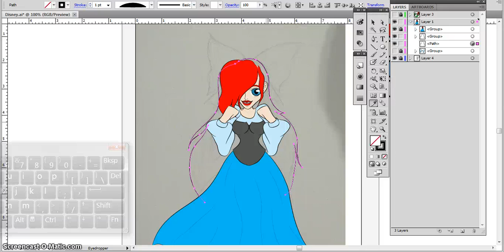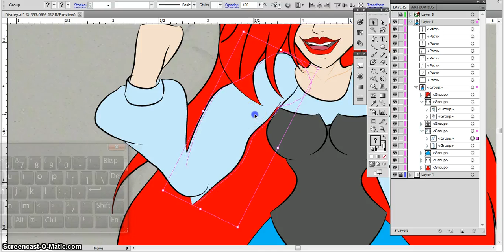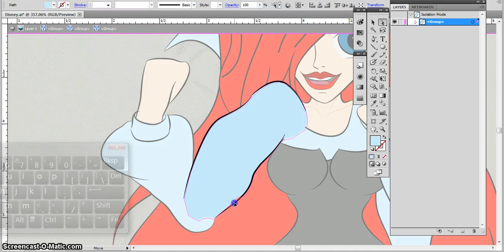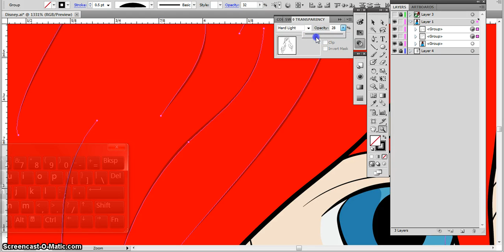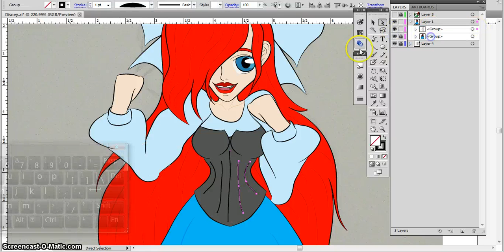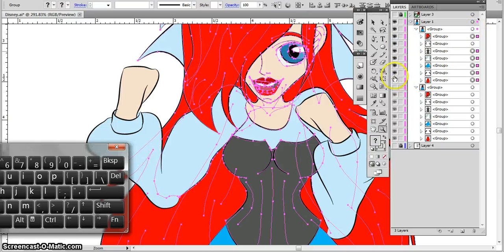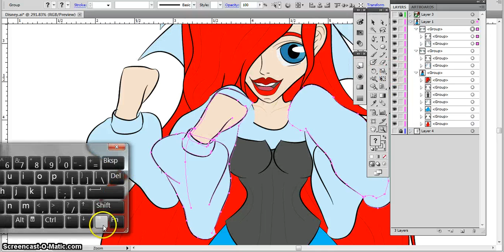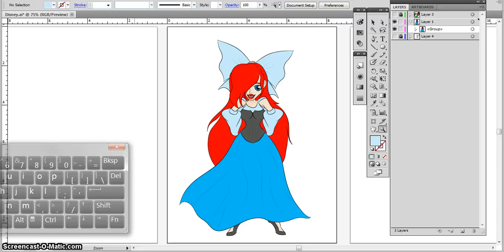Illustrating Ariel from Disney’s The Little Mermaid 2 Part 4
I started this out as a birthday card for my sister because she loves Ariel from Disney’s The Little Mermaid and as far as I’m aware they don’t make 16th birthday cards that are The Little Mermaid themed so that’s when I decided to design an original one just for her.
Starting out with a sketch from my sketchbook and illustrating it in Adobe Illustrator using my Wacom Bamboo Tablet to be a clean vector colored illustration.
Please note that I did do a lot of the work for the birthday card off camera so I could finish it in time for her birthday and so she wouldn't catch me while I was working on it.
This is an original creation of mine that is originally from Disney’s The Little Mermaid. I take no credit for designing Ariel but for only what created myself in this work of art.